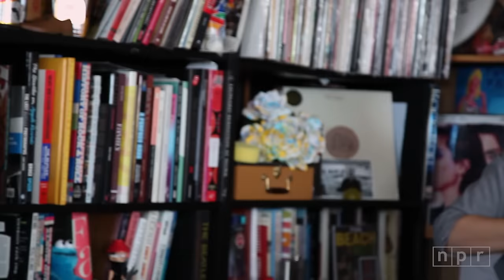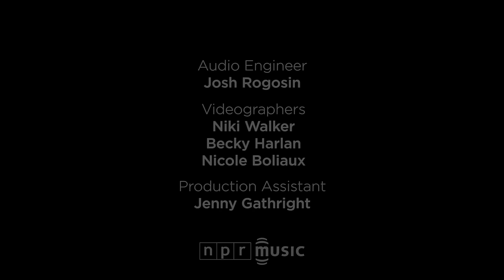Agnes Obel: NPR Music Tiny Desk Concert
Bob Boilen | February 15, 2017 — Agnes Obel, a Danish singer and writer of deeply alluring music, brought her work into what you could call its opposite — an office in the daylight. While the setting is a bit contrary to her carefully plotted, vocally dense songs, she mapped out a strategy which included her own reverb and monitor mix in the (successful, I think) hope of giving the Tiny Desk an aesthetic more suitable to these focused and powerful songs.

And so, today we have Agnes Obel performing three songs from the enchanting Citizen of Glass alongside her band — keeping it sonically spare with just the right touch of keyboard and cello.

SET LIST
"It's Happening Again"
"Golden Green"
"Stone"

MUSICIANS
Agnes Obel (vocals, keys); Charlotte Danhier (keys, backup vocals); Kristina Koropecki (cello, backup vocals); Marianne Lewandowski (backup vocals, percussion)

CREDITS
Producers: Bob Boilen, Niki Walker; Audio Engineer: Josh Rogosin; Videographers: Niki Walker, Becky Harlan, Nicole Boliaux; Production Assistant: Jenny Gathright; Photo: Raquel Zaldivar/NPR.